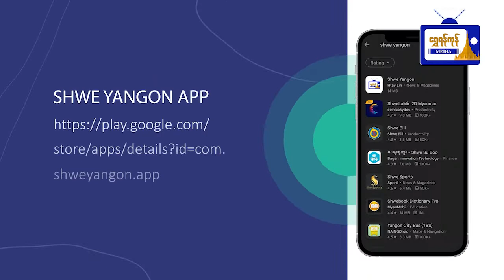အာဇာနည်ဗိမာန် ပြုပြင်မွမ်းမံမှုများ ရန်ကုန်မြို့တော်ဝန် ကွင်းဆင်းစစ်ဆေးကြောင်းသိရ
အာဇာနည်ဗိမာန် ပြုပြင်မွမ်းမံမှုများ
ရန်ကုန်မြို့တော်ဝန် ကွင်းဆင်းစစ်ဆေး
ကြောင်းသိရ